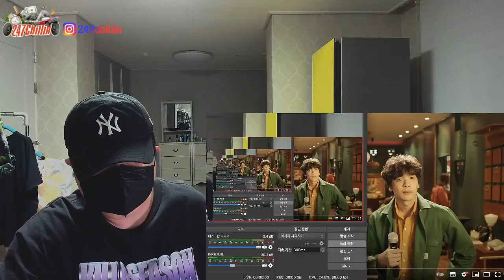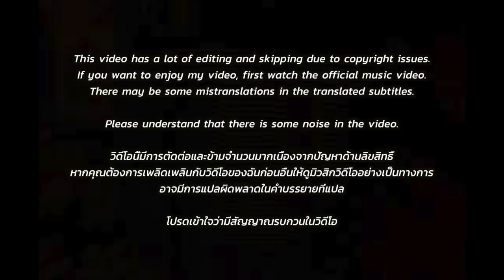[EXCLUSIVE!]🇹🇭🇰🇷🔥Korean Hiphop Junkie react to TangBadVoice X Billkin - คิดไม่ออก🐶 ❤️ (THAI/ENG SUB)